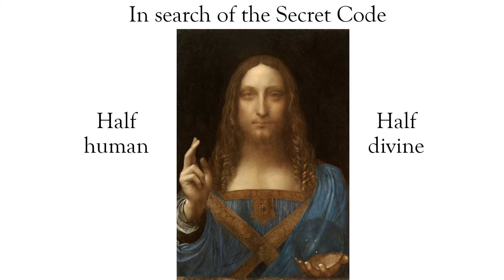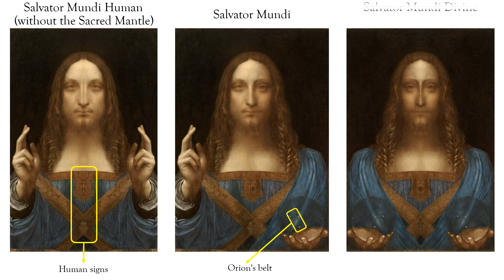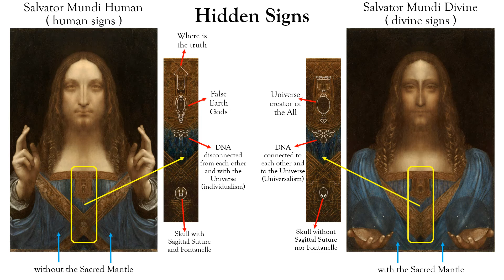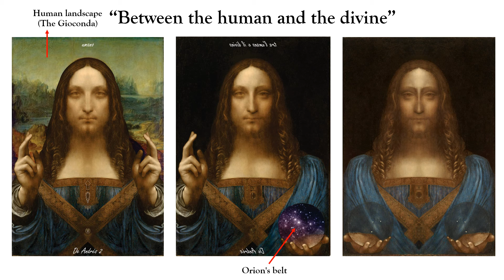Between the human and the divine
Intervention in the work Salvator Mundi by Leonardo da Vinci.